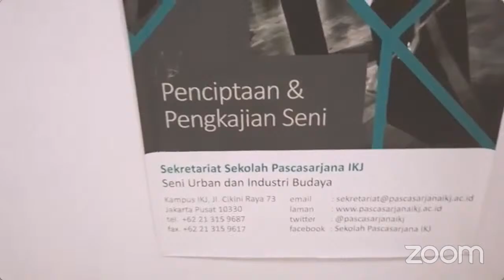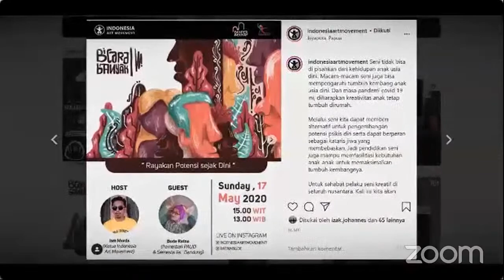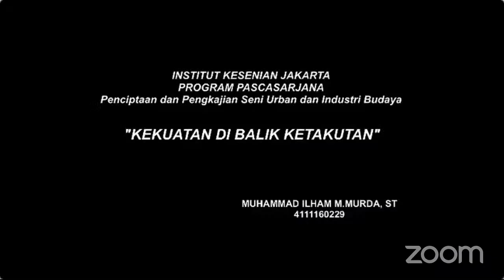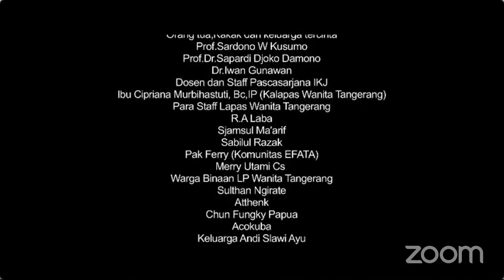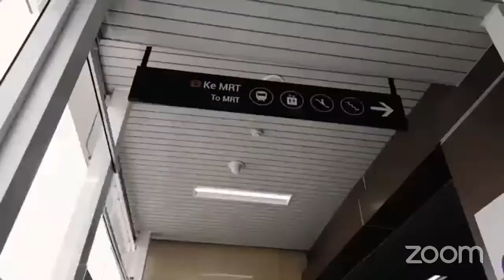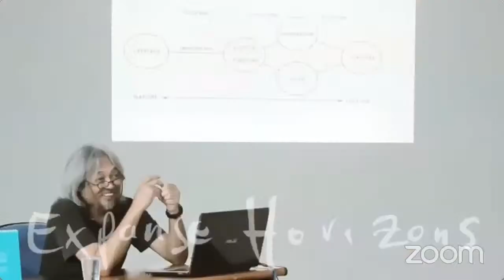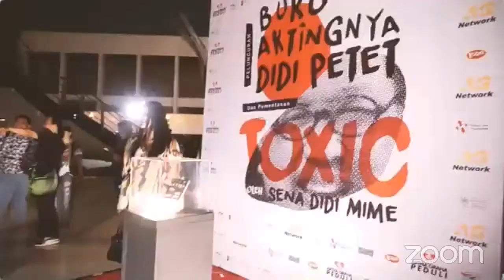Bincang Seni Bersama Iam Murda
Seni bisa mengelaborasi makna penjara dalam arti fisik maupun non-fisik, menjadi penyeimbang kesehatan psikologis dan menjadi media ekspresi masing-masing individu. Dengan tema ”Kekuatan di Balik Ketakutan”, Iam Murda coba mengeksplorasi isi Lembaga Pemasyarakatan Cipinang dan Lembaga Pemasyarakatan Wanita Tangerang. Hasilnya? Sebuah pertunjukan seni gerak yang menguarkan kegelisahan dan  semangat orang-orang di dalamnya.

Simak obrolan terkait proses kreatif antara Ibu Nyak Ina Raseuki, Direktur Pascasarjana IKJ, dengan Iam Murda, alumni Pascasarjana IKJ, di Bincang Seni kali ini:

Live streaming on YouTube @PascasarjanaIKJ